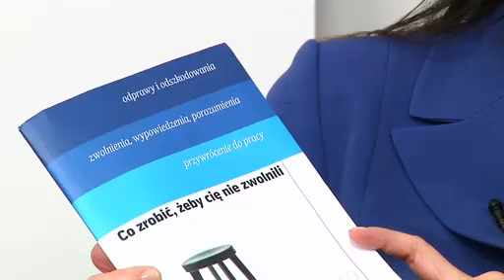Jak nie dać się zwolnić?